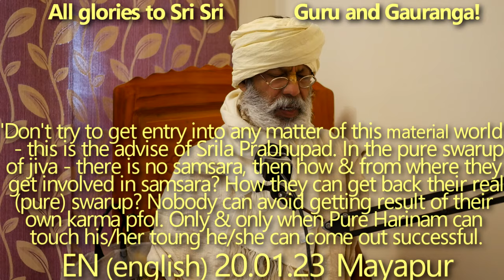SBen200123In the pure swarup of jiva - there is no samsara, then how & from where they get involved?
"Don't try to get entry into any matter of this material world" - this is the advise of Srila Prabhupad. In the pure swarup of jiva - there is no samsara, then how & from where they get involved in samsara? How they can get back their real (pure) swarup? Nobody can avoid getting result of their own karma pfol. Only & only when Pure Harinam can touch his/her toung he/she can come out successful.